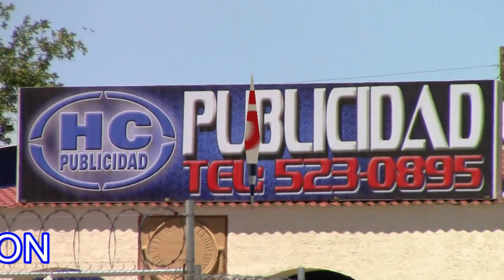Andrés Ontiveros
Andrés Ontiveros, Presidente de la Liga PalMonte Sport nos comenta como ha ido creciendo en la liga